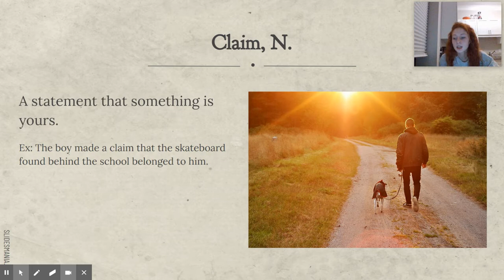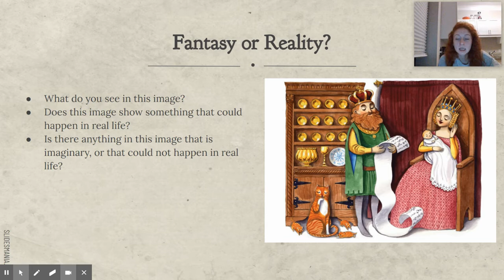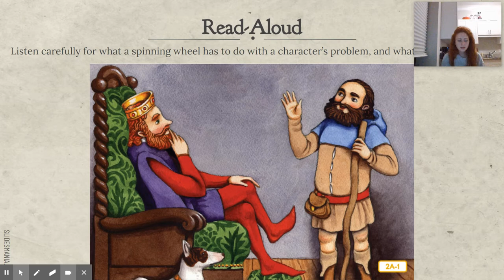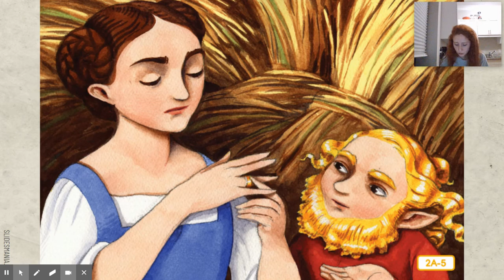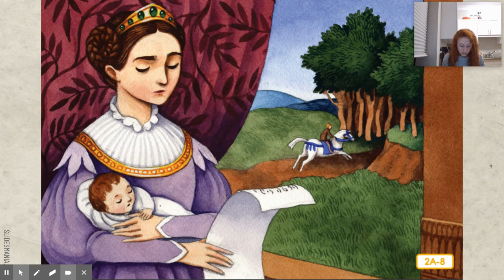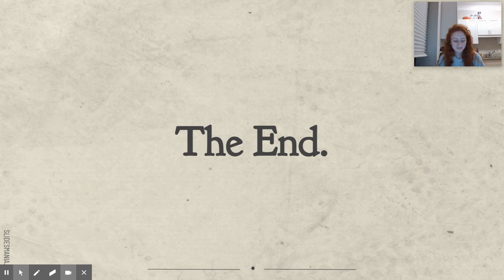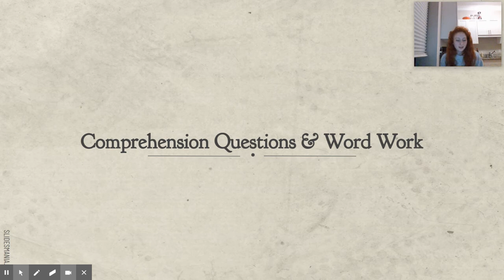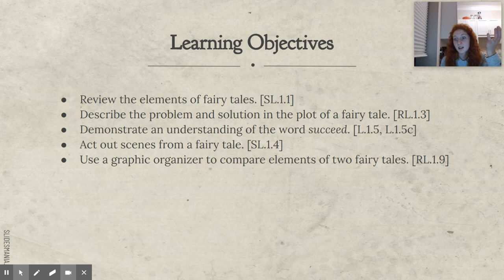CKLA D9L2: Rumpelstiltskin